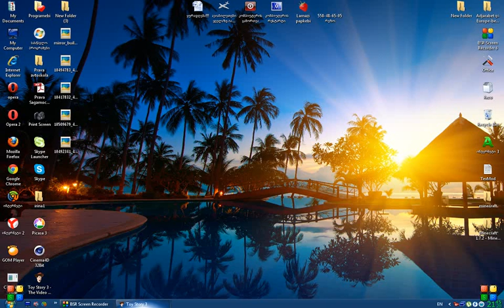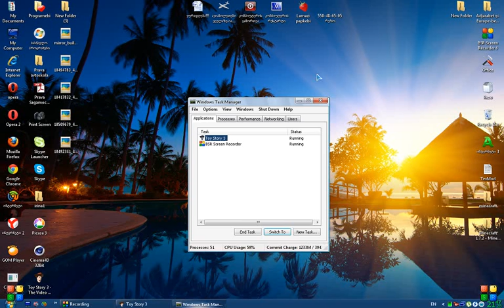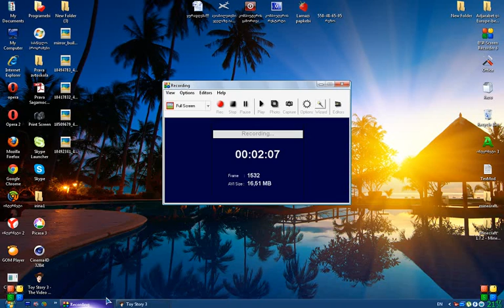game toy story 3 pc part 1 co-op